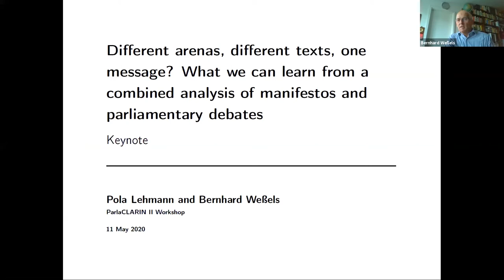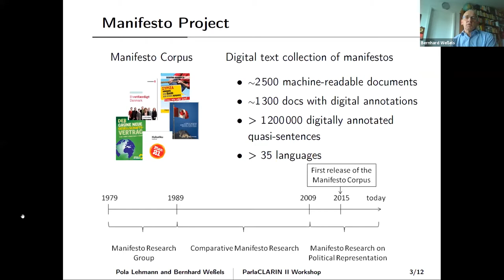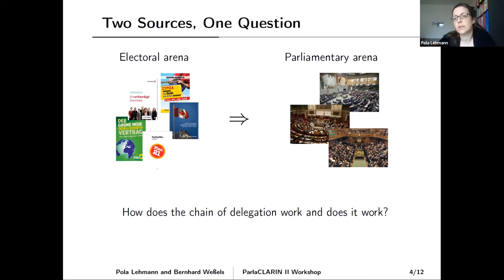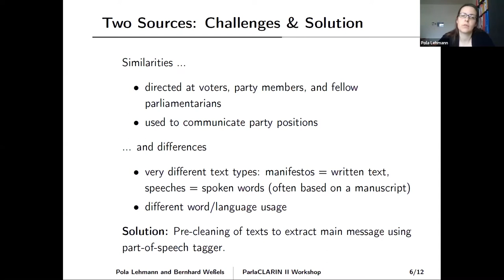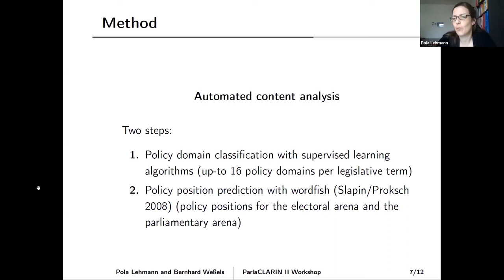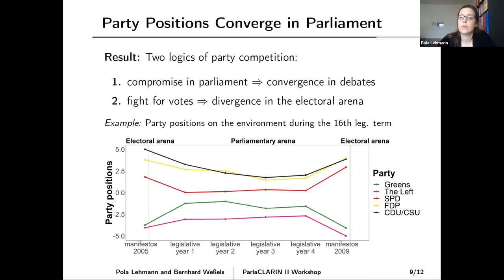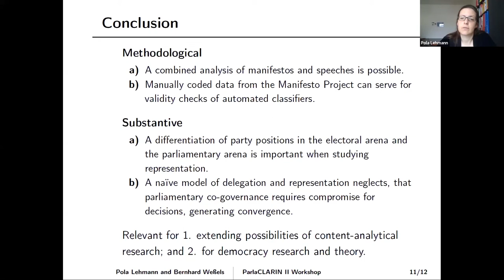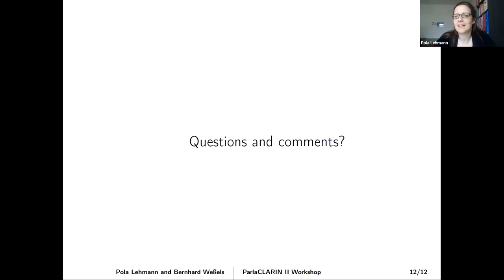ParlaCLARIN II - Keynote talk: Bernhard Weßels & Pola Lehmann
ParlaCLARIN II: LREC2020 workshop on creating, using and linking parliamentary corpora with other types of political discourse (Virtual event – 11 May 2020)

The 2020 ParlaCLARIN workshop was supposed to be held in Marseille (France), as part of the 12th edition of the Language Resources and Evaluation Conference (LREC2020). However, since  the main conference had been postponed due to the COVID-19 pandemic, the ParlaCLARIN II workshop took place in a virtual form.

Keynote talk: Pola Lehmann & Bernhard Weßels
"Different arenas, different texts, one message? What we can learn from a combined analysis of manifestos and parliamentary debates".